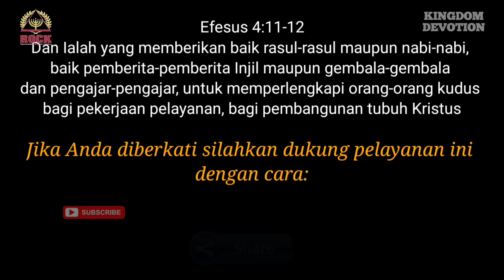SERI PERENUNGAN KITAB AYUB PASAL 42 - Ps. Dr. Heintje B Kobstan, M.Th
Seri Perenungan KITAB AYUB Pasal 42
SEBUAH PENGAKUAN

Di pasal terakhir ini, kita belajar Ayub pada akhirnya menyatakan sebuah pengakuan di hadapan Tuhan yang akhirnya memulihkan seluruh kehidupan Ayub. Mari kita bersama belajar kehidupan dari seri perenungan KITAB AYUB ini.